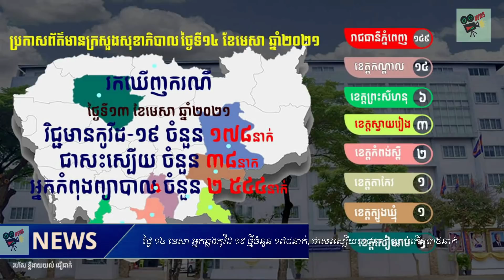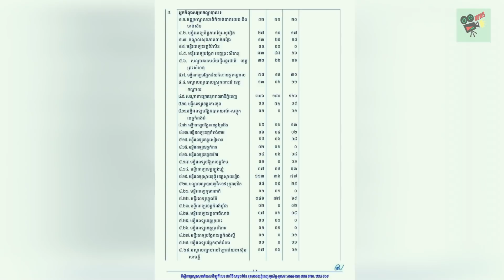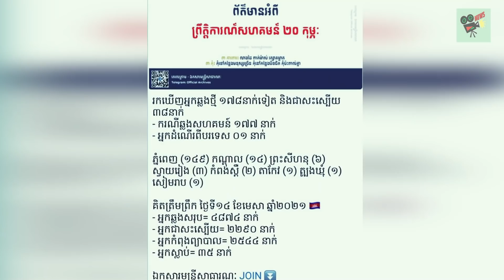​ក្តៅៗ ថ្ងៃ១៤មេសា អ្នកឆ្លងកូវីដ-១៩ ថ្មីចំនួន ១៧៨នាក់, ជាសះស្បើយ៣៨នាក់, ស្លាប់​កើន៣៥នាក់, Stand Up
1. Khmer News in Cambodia
2. SuperModel or SuperStar News in Cambodia and Thailand
3. Wierd News in the World by Khmer Language
4. Health News